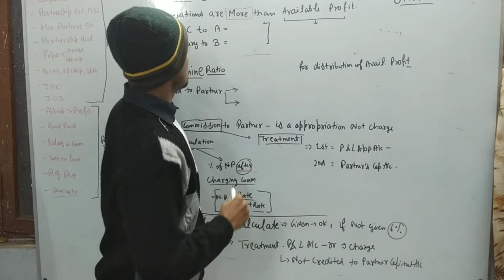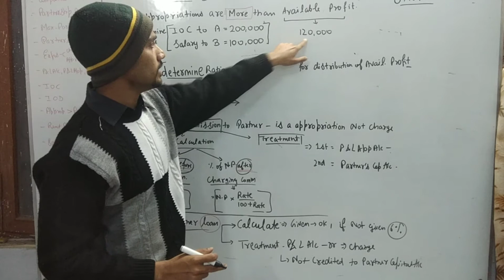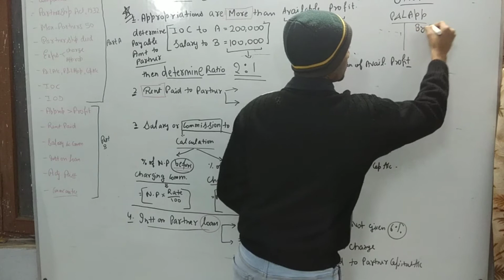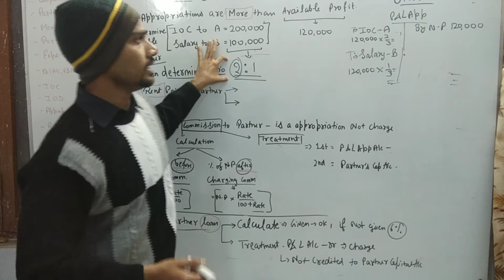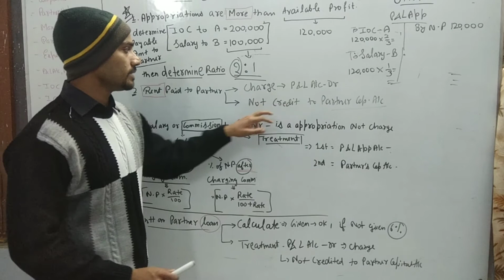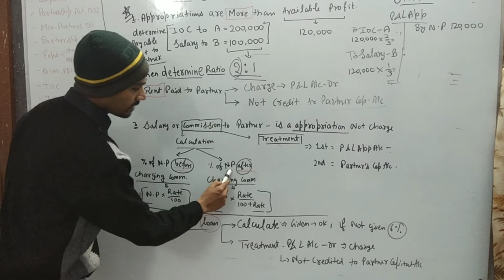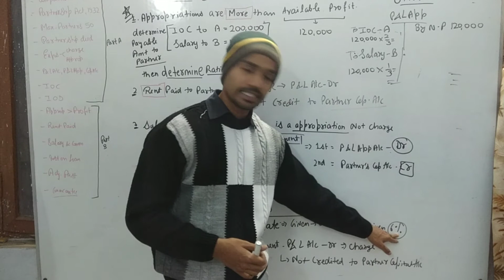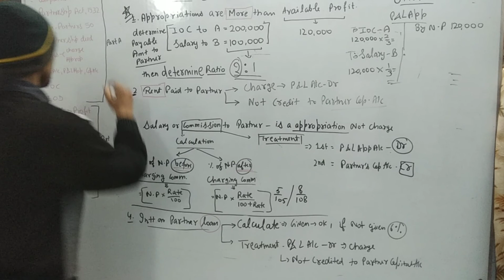Basic concepts of partnership firm chap 1 - 02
SRCA ( Shri Ram Commerce Academy) is Hisar Based leading study center for Commerce student. All the teacher's are well experienced. We teach 'Students Like A Student' Backed Up By Real Life Examples is our Way Of Delivery.
Success comes when you know what you want or desire.

Give your valuable suggestion about our channel and tell me to in the comment section on which Topic you want video's from SRCA.